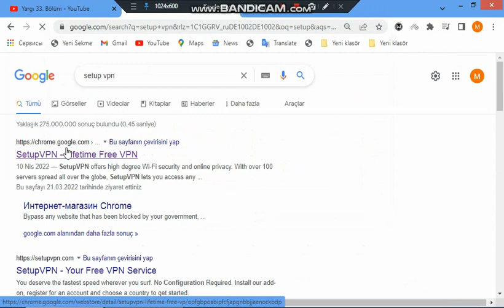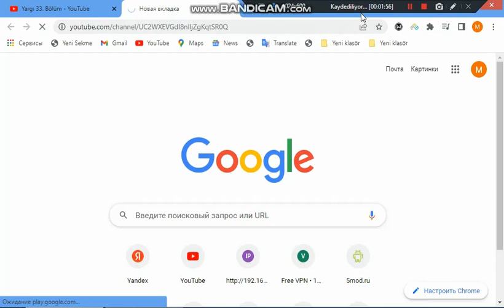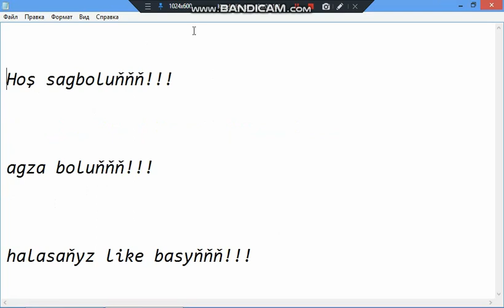Kompyuterde işleýan vpn 23.05.2022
Salam dostlar sizler bilen Kompyuterde işleýän vpn görkezdim
vpn ady: Setup vpn